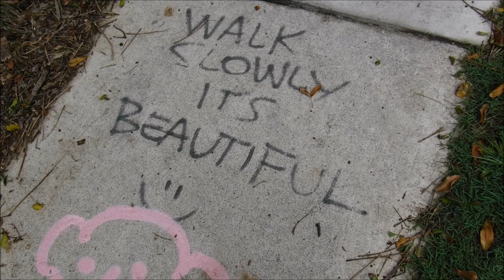HORROR VIDEO THAT MAKES YOU FART BLOOD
AN AUSTRALIAN SCARY SHORT FILM NOT FOR WOMEN OR CHILDREN ABOUT A HERO CRIME FIGHTER FORCED UNDER A BRIDGE FULL OF HOMELESS MEN THAT WILL MAKE YOU FEEL UNCOMFORTABLE BUT ALSO LIGHT HEADED & FART BLOOD.